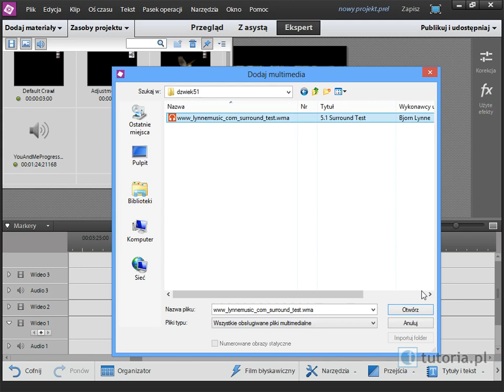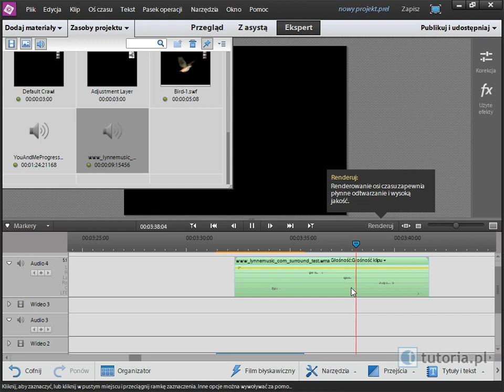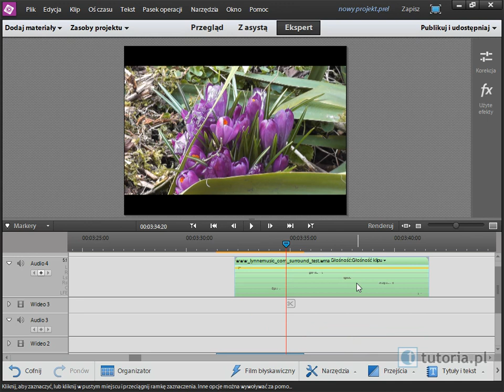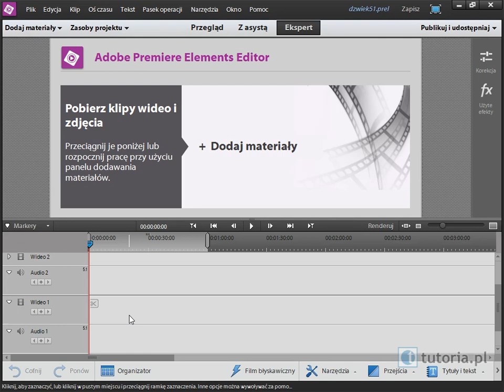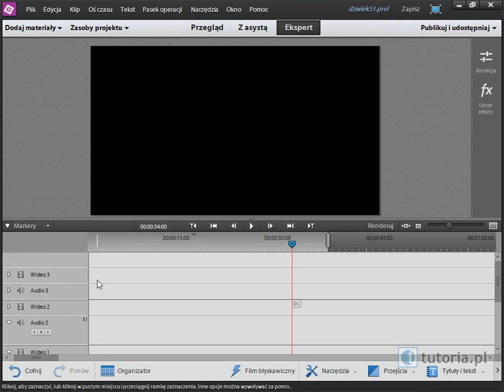Dźwięk: Dźwięk wielokanałowy